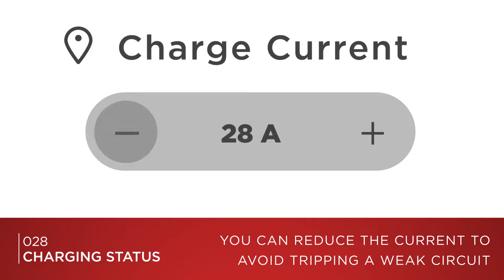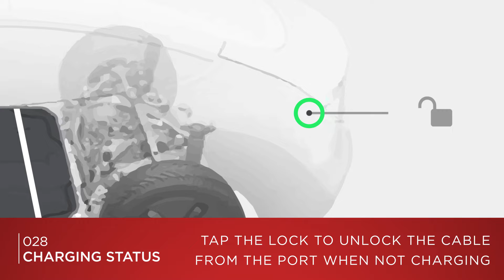Tesla Model 3 Quick Video | Charge Status Screen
The charge status screen on the Tesla Model 3 is full of information that can help you get the most from your charging session. Monitor your charging status, charging speed, and electric current from the touchscreen or the Tesla mobile app. Set a custom charge limit to reflect your driving and charging habits.

Currently good for 1,000 Supercharger miles for us both.
Use the link to order or call and have it added if you don’t already have one.